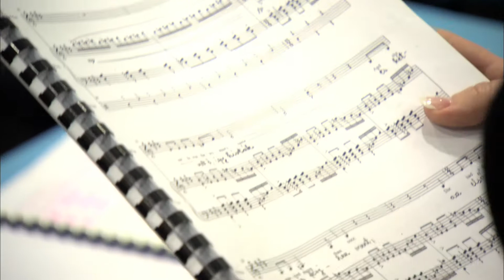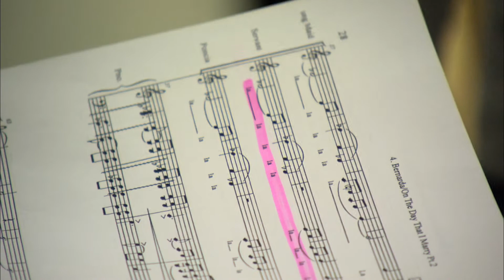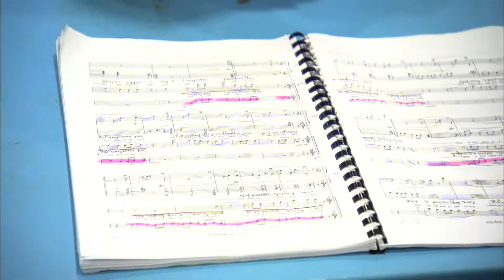Bernarda Alba - Live at Müpa (Próba 2011)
LaChiusa-Lorca: Bernarda Alba

Eredeti bemutató:
2011. január 20., 21., 22. 19:00 - 20:45
Fesztivál Színház

Bernarda Alba: Csákányi Eszter
Poncia: Egri Márta
Maria Josepha: Hámori Ildikó
Angustias: Náray Erika
Magdalena: Auksz Éva
Amelia: Ruttkay Laura
Martirio: Takács Nóra Diána
Adela: Radnay Csilla
Cseléd: Lukács Anita
Prudencia: Uhrik Dóra

Díszlettervező: Bátonyi György
Jelmeztervező: Kemenesi Tünde
Koreográfus: Vincze Balázs
Zenei vezető: Riederauer Richárd
Fordította: Zöldi Gergely
Rendező: Böhm György
Federico Garcia Lorca utolsó színpadi műve volt az 1936-os keltezésű Bernarda Alba háza. Két hónappal kivégzése előtt fejezte be, de csak 1945-ben mutatták be. Alcíméül Lorca azt választotta: „dráma spanyol falusi nőkről". Egy andalúziai ház lakói a szereplők, a hatvan éves Bernarda Alba, aki férje halálakor kijelenti: a gyász ideje alatt lányai semmit sem tehetnek az ő tudta és beleegyezése nélkül. Az öt lány, a velük élő szolgáló, Poncia, és Bernarda anyja, Maria Josefa zárt világban vegetál, amelyben az elfojtások, a nyomasztó titkok, a vágyakozás és a megalkuvás az úr -- mégis minden cselekedetet és gondolatot a férfiak, illetve hiányuk határoz meg.
A most negyvenes éveiben járó Michael John LaChiusa a zenés színpad szerzőinek új, progresszív generációjához sorolható, művei nem az andalító, populáris musical-irányzatot követik, zeneileg összetettebbek, sokféle hatást mutatnak a világzenétől a jazzen át a klasszikus muzsikáig. LaChiusát többször jelölték Tony-díjra a Marie Christine, a The Wild Party és az Egy előre bejelentett gyilkosság krónikája című darabjaiért. A Schnitzler Körtáncából írt Hello Again! című művét néhány évvel ezelőtt Böhm György rendezésében játszotta sikerrel az Operettszínház társulata. Bernarda Alba történetéből 2006-ban írt zenés színdarabot, mely a táncdráma, a szcenírozott koncert és a színi előadás keverékeként mutatkozott be New Yorkban, a Lincoln Centerben. A spanyol zene és elsősorban a flamenco elemeit használó mű izgalmas csemege a zenés színház kínálatában.